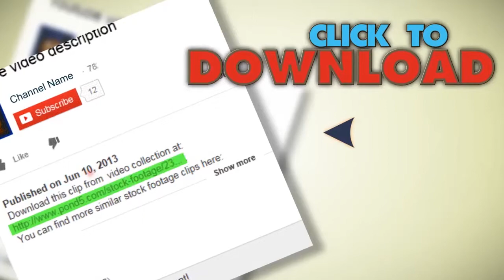Streaks Of Blue Light Looping Background. Stock Footage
You have watched Streaks Of Blue Light Looping Background. Stock Footage